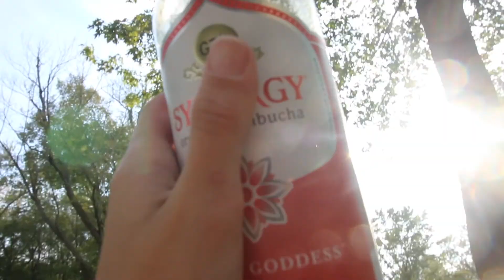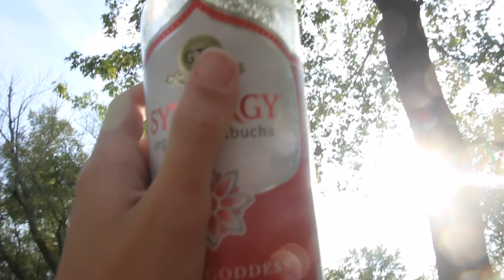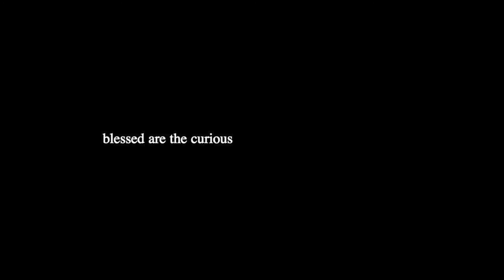the spirit of a fall day ☾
nothing special but the simple joy of fall traditions
the sun was shining, and felt as if it were a perfect fall day
so I tried my best to capture the moment